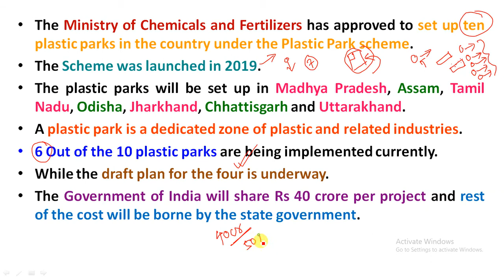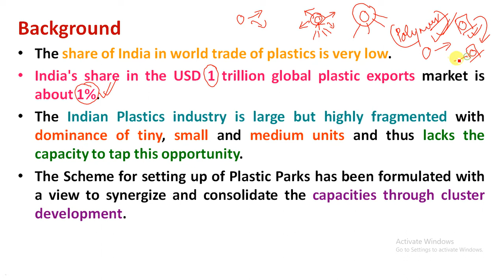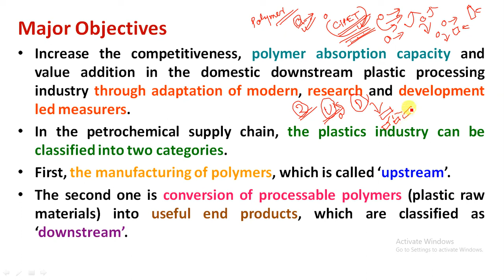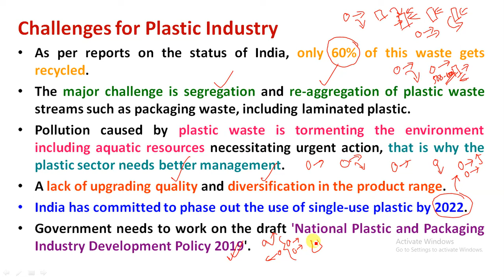Govt Approved Plastic Park Scheme | Plastic Culture in India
Study Rise